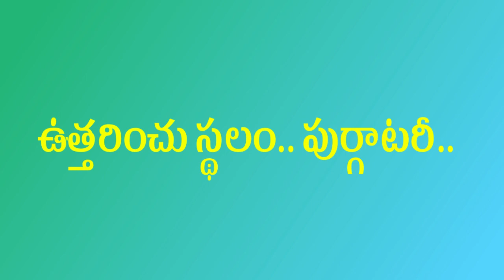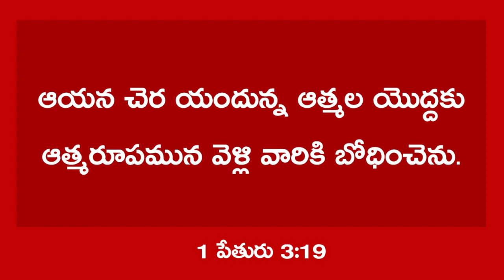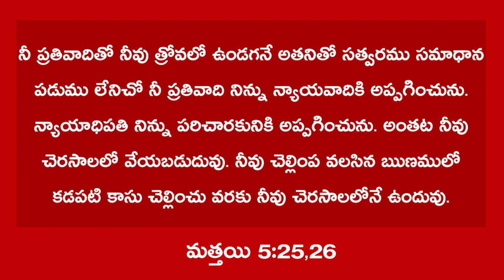Purgatory: Origins from Bible 📖 | Telugu Christian Message